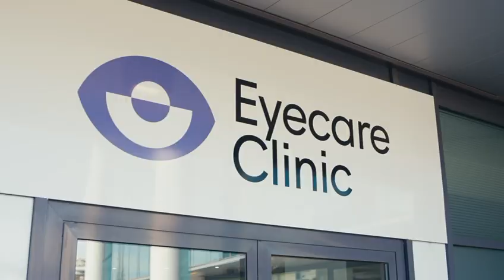Eyecare Clinic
Cliniche oculistiche all'avanguardia e altamente specializzate in cura dei difetti visivi con sede a Milano, Brescia e Modena.